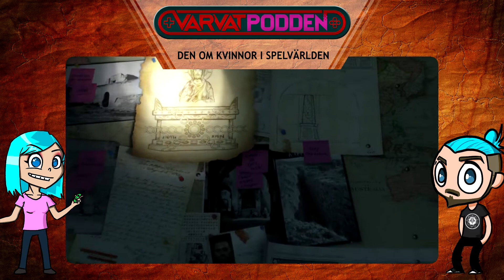Varvatpodden 22 - Den om kvinnor i spelvärlden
I månadens avsnitt har vi Emma med oss och vi pratar om hur det är att vara kvinna i spelvärlden, hur kvinnor porträtteras i spel och det stora mysteriet som är arga småpojkar.